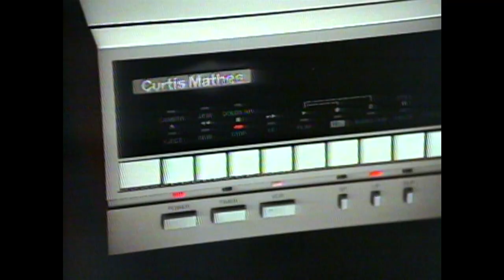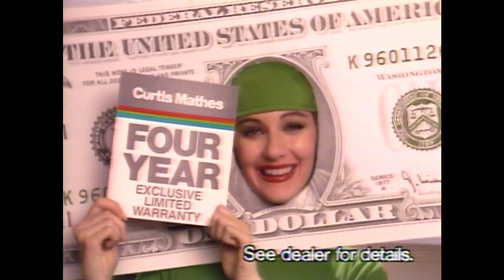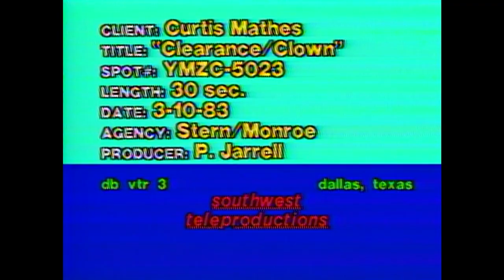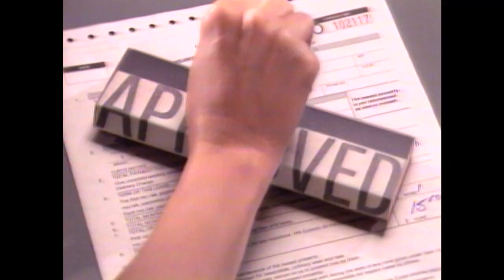Curtis Mathes Hi-Fi - TV - Video - 1983 vintage TV commercials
Ten vintage tv commercials for the defunct Curtis Mathes electronics brand, featuring the late Curtis Mathes Jr.

"Curtis Mathes, Sr., died in 1977. Curtis Mathes, Jr., became the Chairman of the Board and the company's public face, appearing in its television commercials until his 1983 death in the Air Canada Flight 797 fire at Cincinnati/Northern Kentucky International Airport."